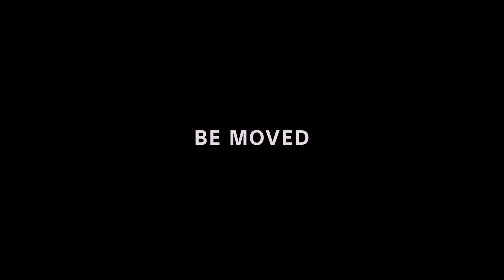Weed Road Pictures/Imagine Entertainment/MRC/Columbia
And some Sony promotional crap. Taken from the closing of The Dark Tower (2017). Thanks to Pepsi9072 who is also sending me promotional crap for... well you know